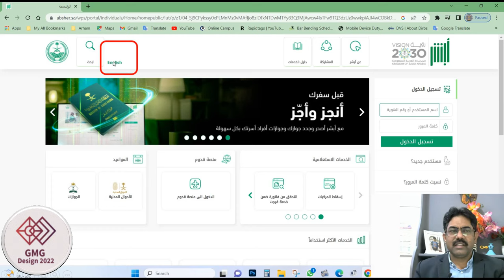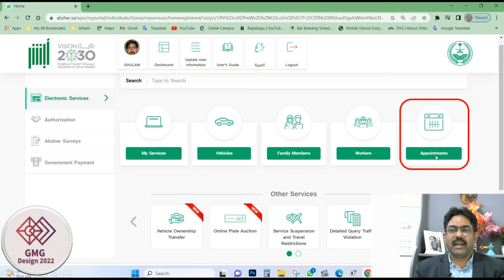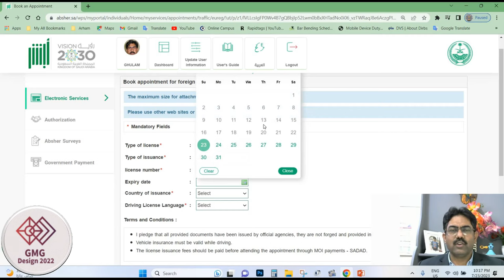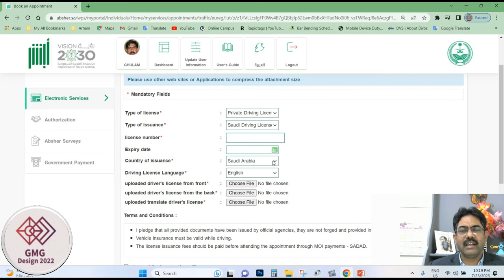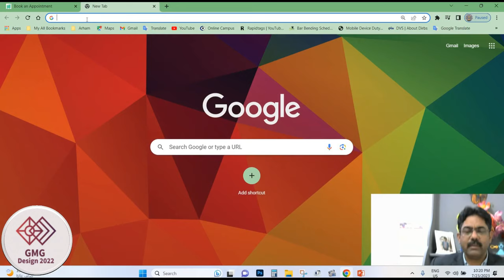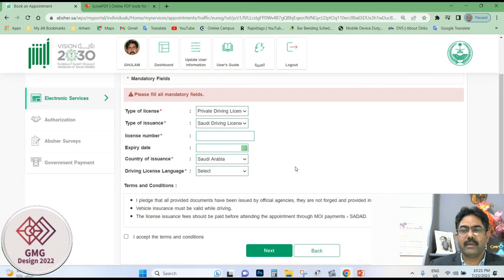how to change saudi driving license to new iqama | Appointment for New Driving Licence Saudi arabia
how to change saudi driving license to new iqama
Appointment for New Driving Licence Saudi arabia

Your reserches

How To Book Appointment in Absher For Driving License